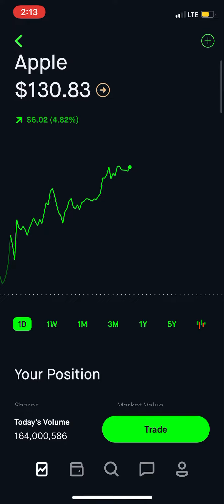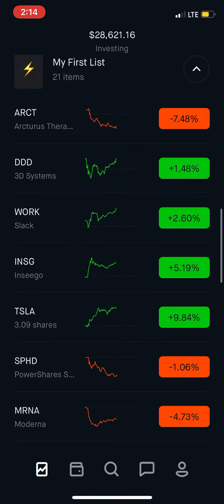My $28621 Robinhood portfolio update .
I really appreciate the interest that all of you show it to my channel.